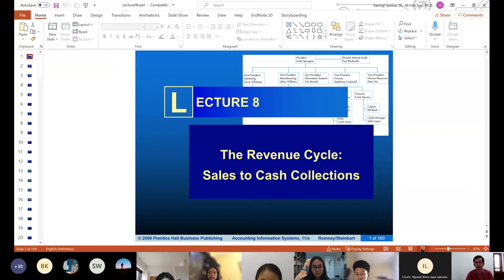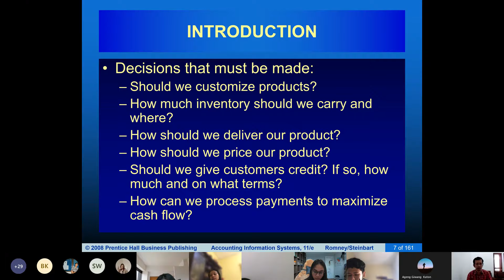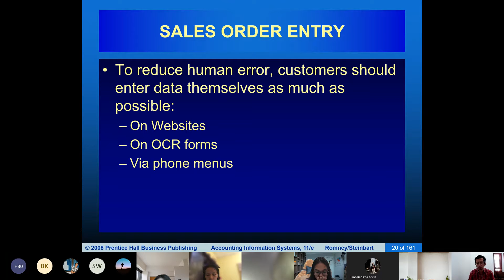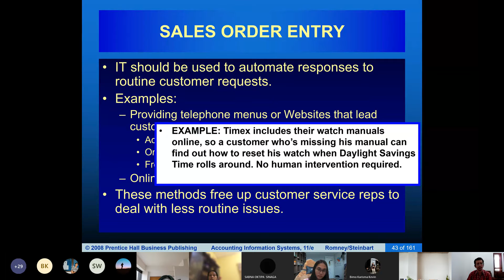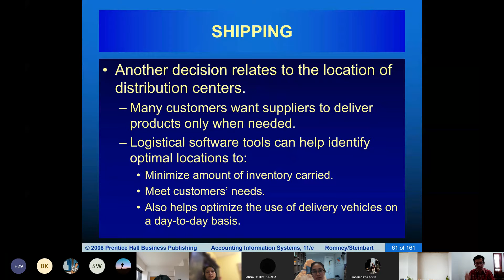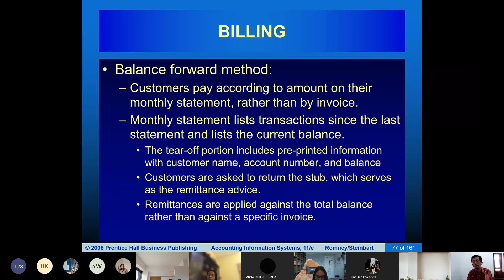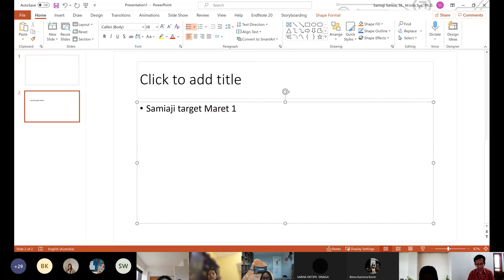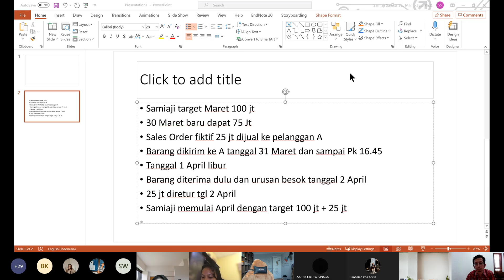AKT0423C - Pertemuan 08 - Revenue Cycle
Pertemuan 08 Sistem Informasi Akuntansi (AKT0423) Kelas C dengan topik "Revenue Cycle"